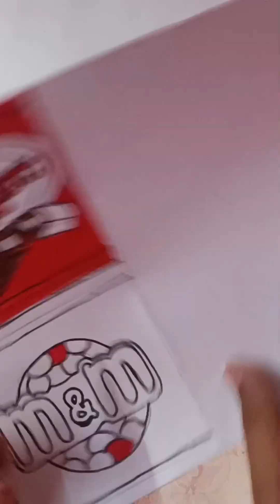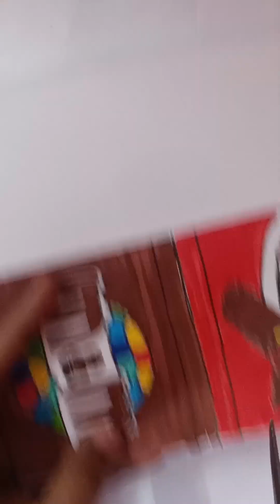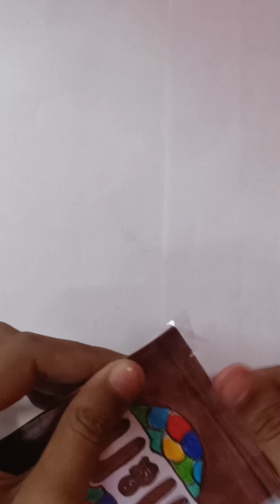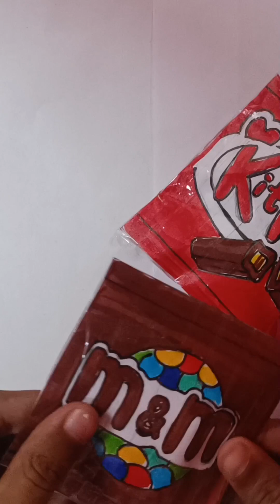how to make paper squishy / paper squishy /